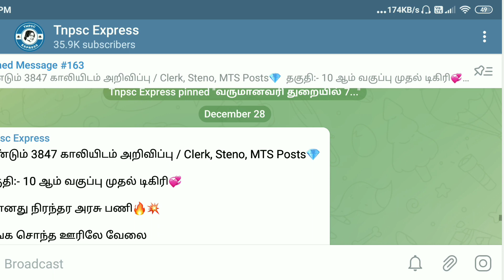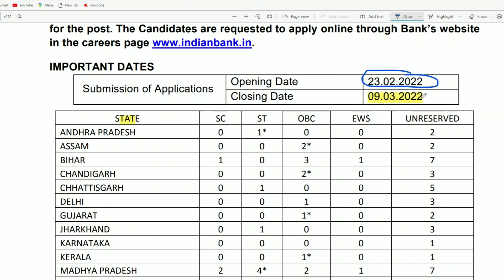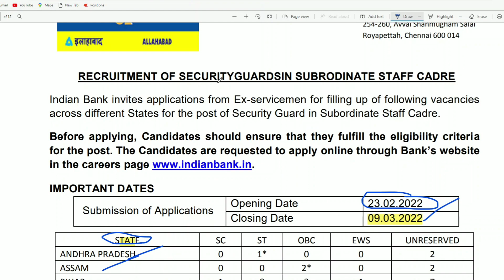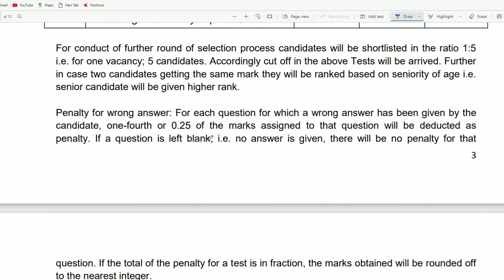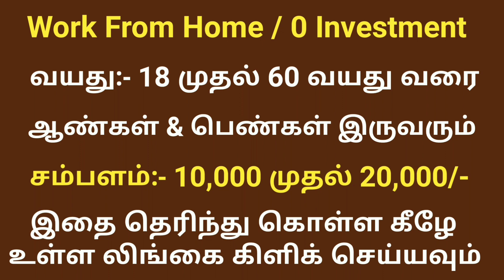இந்தியன் வங்கியில் 200 Vacancy வந்தாச்சு / Indian Bank Recruitment 2022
Coimbatore, Erode, Dharmapuri, Krishnagiri, Karur, Nilgiri, Thiruppur

Ranipet, Vellore, Villupuram, Salem, Kancheepuram, Pudhucherry,
Thanjavur,Namakkal